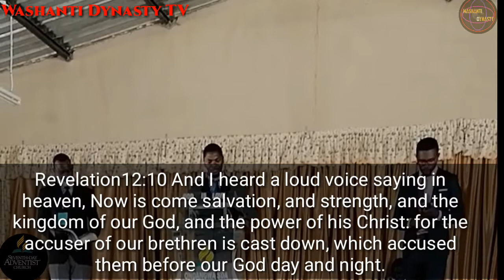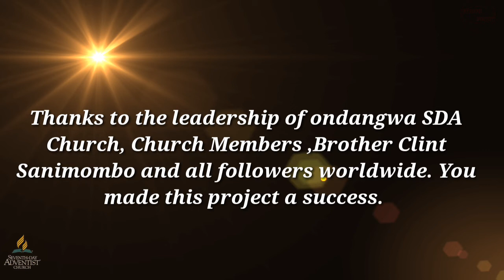MG Alan-Listen to His (Yahweh) foot steps,He is looking for you (Imirindi Y'uwiteka ) Sermon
Hebrew Israelite and Advent time message series.